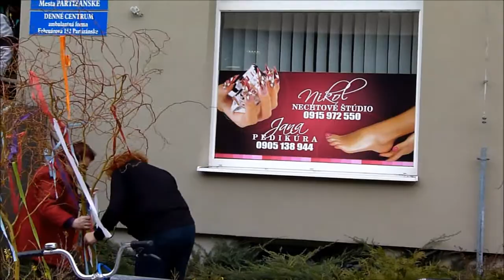zdobenie vetviciek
Mestská organizácia Jednoty dôchodcov Slovenska v Partizánskom organizuje na jar zdobenie vetvičiek